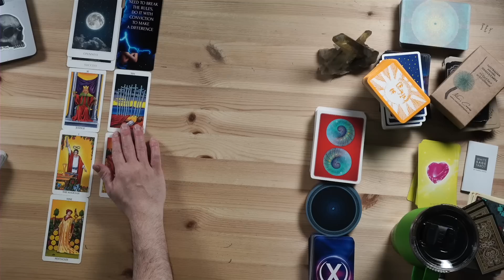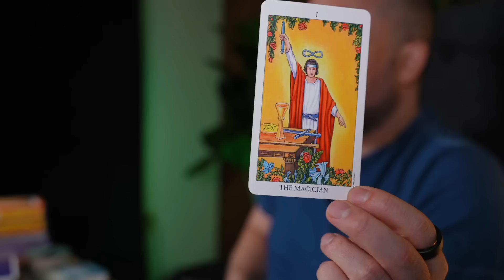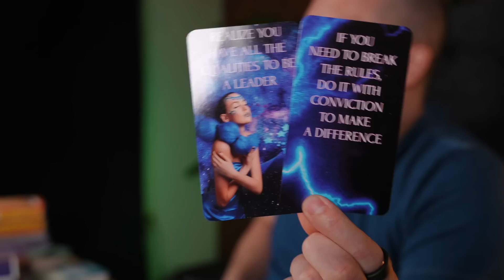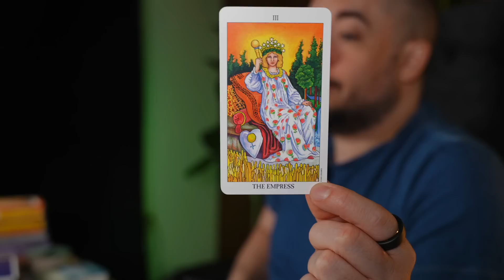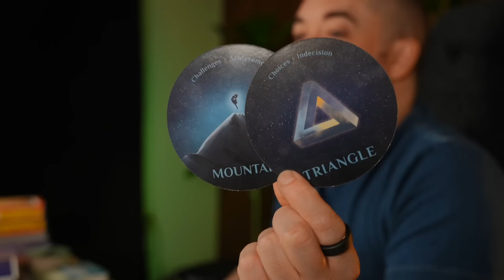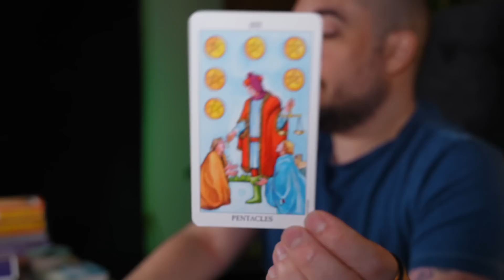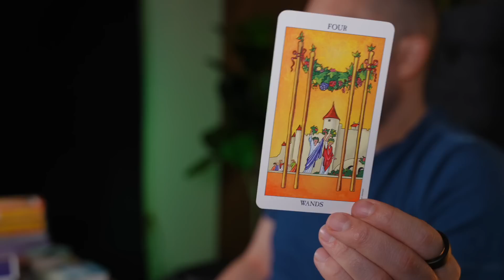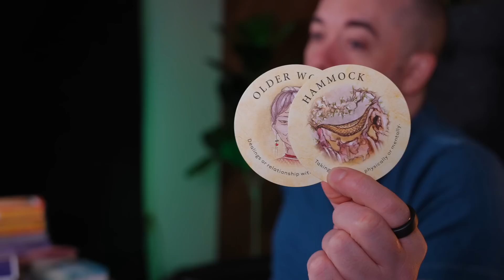Aquarius: Your Fortunes Will Skyrocket in July 2023